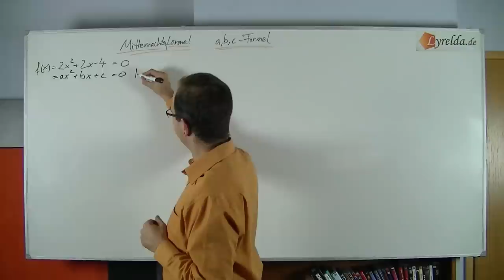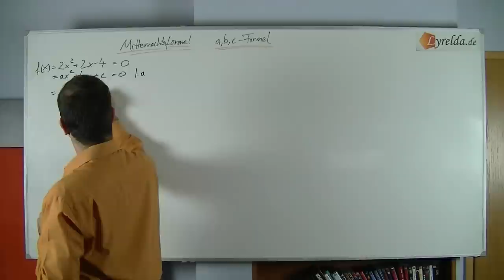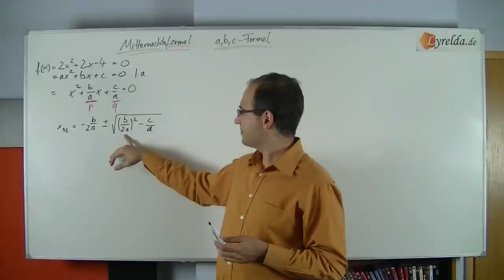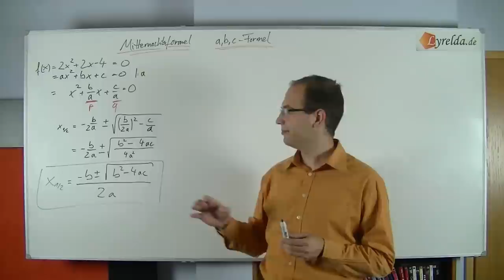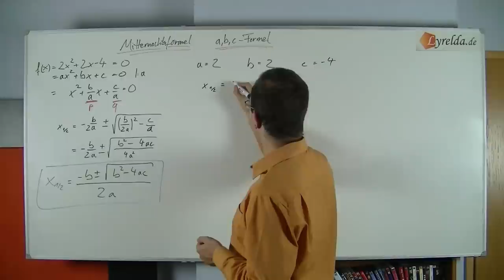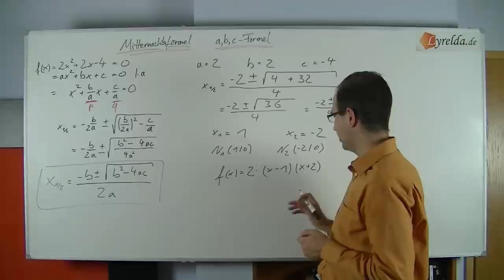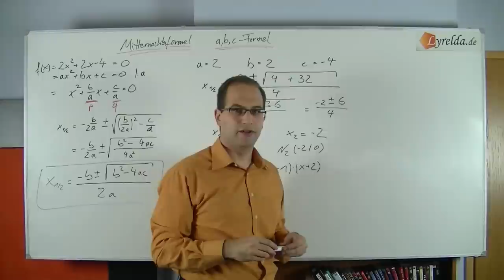abc-Formel -Lyrelda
LyreldaHD